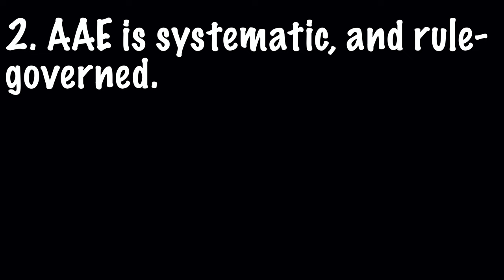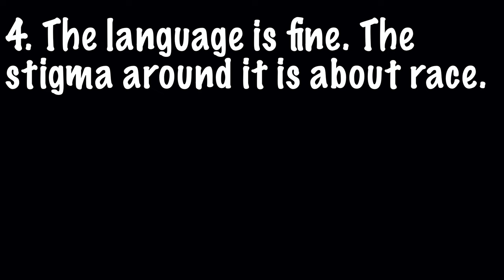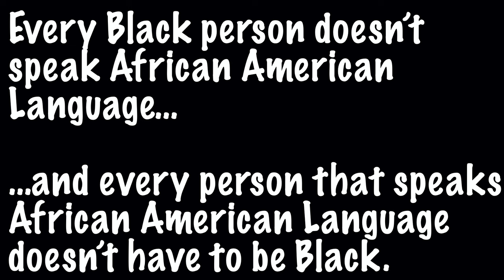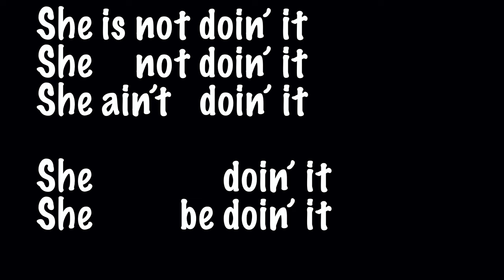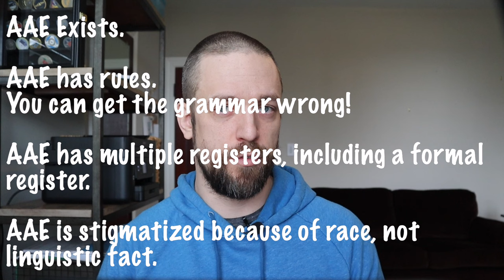The Top 5 things the EXPERTS wish you knew about African American English/AAVE (Not what you think!)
In this video, I interview four experts on African American English: Dr. Sonja Lanehart, Dr. Hiram Smith, Minnie Quartey Annan, and Christopher Hall, to learn what they wish the public knew about African American English. Their responses weren't what I expected! They discussed everything from who speaks it, to what we call it (with discussion of AAL: "African American Language").

In our wide-ranging discussions, 5 themes emerged:
1. Not all Black Americans speak it and not everyone who speaks it is Black.
2. AAE is systematic. It has rules!
3. The fact that it has rules means that you can get it wrong.
4. The reason it is stigmatized is not about linguistic facts, but are because people use language as a proxy for racial discrimination.
5.It has multiple registers, including a formal register (sometimes called African American Standard English, AASE)

Dr. Lanehart's book, The Oxford Handbook of African American Language, is available for purchase

I will add a purchase link for Dr. Smith's book when it becomes available.

The Corpus of Regional African American Language can be found

Other recommended reading:
African American English: Structure, History, and Use
African American English: A Linguistic Introduction